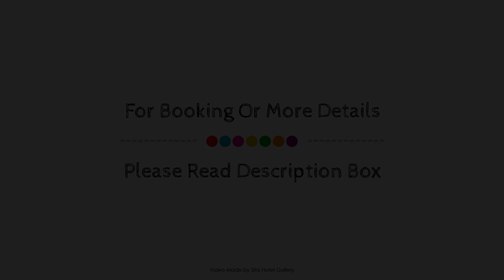Wedderburn Goldseeker Motel, Australia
About Property:
Stop at Wedderburn Motel to discover the wonders of Bendigo. The hotel has everything you need for a comfortable stay. Service-minded staff will welcome and guide you at the Wedderburn Motel. Designed for comfort, selected guestrooms offer television LCD/plasma screen, closet, mini bar, alarm clock, telephone to ensure a restful night. The hotel offers various recreational opportunities. For reliable service and professional staff, Wedderburn Motel caters to your needs.
Searching For
1. Wedderburn Goldseeker Motel
2. Wedderburn Goldseeker Motel Virtual Tour
3. Wedderburn Goldseeker Motel Rooms
4. Wedderburn Goldseeker Motel Amenities
5. Wedderburn Goldseeker Motel Videos
6. Wedderburn Goldseeker Motel Offers
7. Wedderburn Goldseeker Motel Deals
Audio Credit:
Track Title: Blank Slate
Artist: VYEN